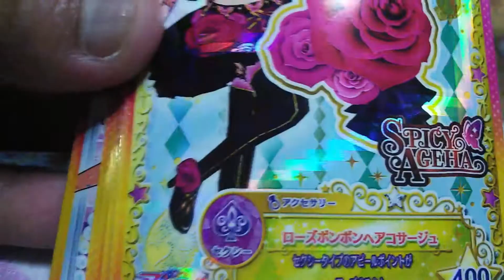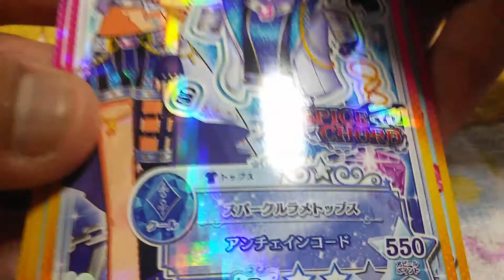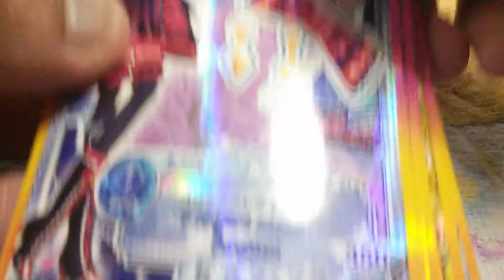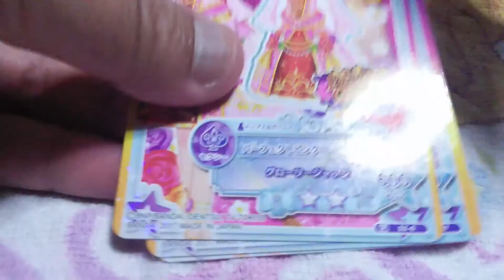【排出結果】アイカツスターズ 星のツバサ 2弾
やっとプレイできましたー( ；∀；)
被りチケットはTwitterでトレード出しています！！
良かったら、検索してみてください(*^^*)